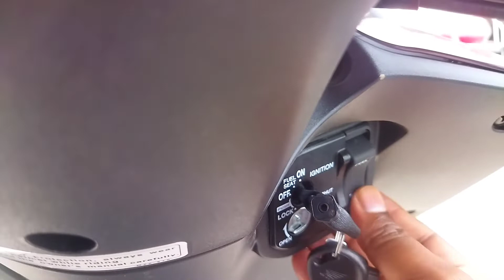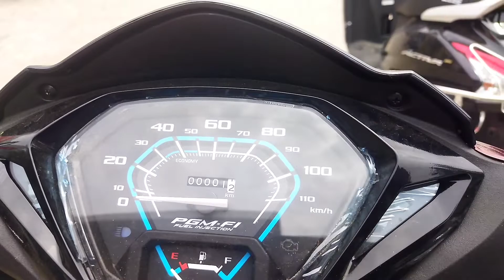Honda Activa 125 Unboxing Vedio / ஹோண்டா ஆக்டிவா 125 அன்பாக்சிங் வீடியோ